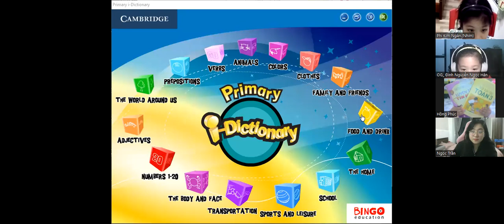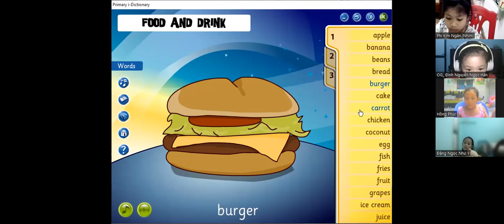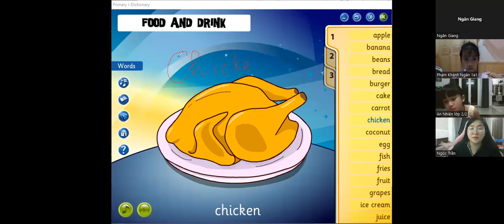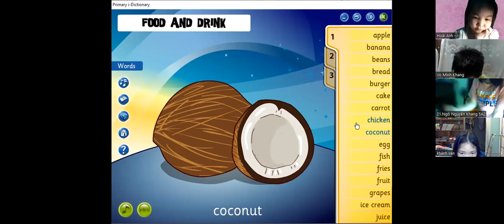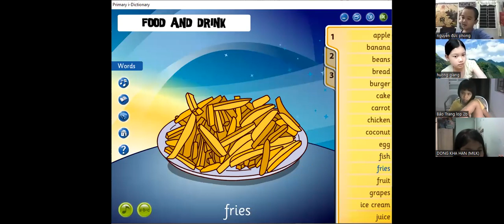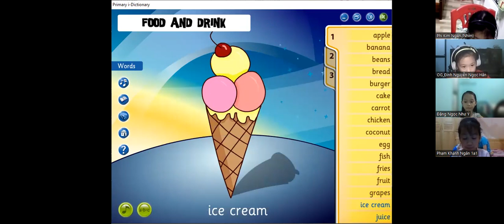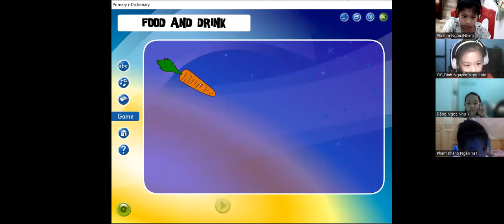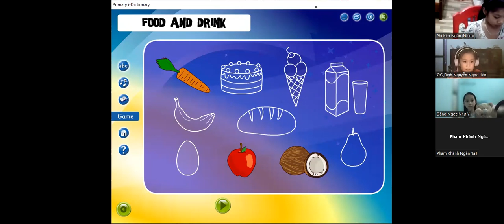Học tiếng Anh miễn phí cùng con Buổi 14 (09/05/2022) - Ms. Ngọc English (Dành cho học sinh lớp 1,2)